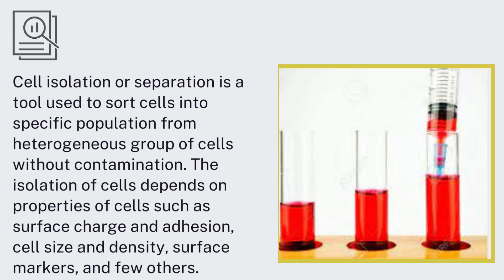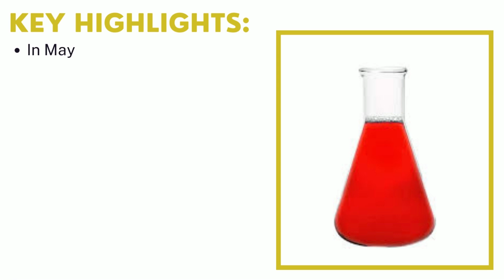Cell Isolation/Cell Separation Market | Industry Data Analytics | IDA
Industry Data Analytics Latest Published Cell Isolation/Cell Separation Market Research Report - Growth, Trends And Forecast (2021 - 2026) By Types, By Application, By Regions and By Key Players: BD Bioscience, Beckman Coulter, GE Healthcare, Thermo Fisher Scientific, and Others.

Cell Isolation/Cell Separation market size (most likely outcome) will be a year-over-year revenue growth rate of XX% in 2021, from US$ 7024.8 million in 2020. Over the next five years the Cell Isolation/Cell Separation market will register a 19.6% CAGR in terms of revenue, the global market size will reach US$ 14380 million by 2026. Cell Isolation/Cell Separation is the ability to separate cells according to their properties. The tissue material is dispersed into a cell suspension to obtain the target cells. Cell separation technologies refer to isolation of target cells from a mixture of various cells.